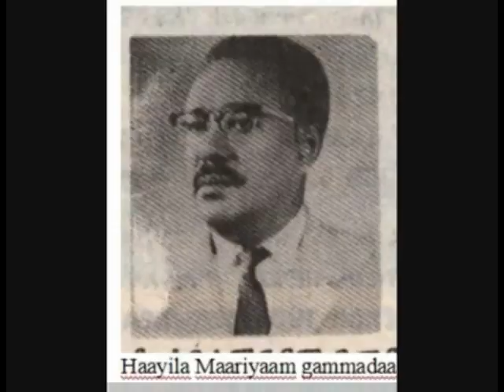Flashback of Oromian History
Dragabaa's shared video file.
The Oromo, who make up a significant portion of the population occupying the Horn of Africa of Ethiopian Empire constitute about 40
 million of the 80 million inhabitants of the Ethiopian,  were colonised during the last quarter of the nineteenth century by a black African
 nation - Abyssinia - with the help of the European colonial powers of the day.
During the same period, of course, the Somalis, Kenyans, Sudanese and others were colonised by European powers. The fact that the
 Oromo were colonised by black African nation makes their case quite special.

During the process of colonisation, between 1870 and 1900, the Oromo population was reduced from ten to five millions. This period coincides with the occupation of Oromo land by the Abyssinian emperors Yohannes and Menilek. After colonisation, these emperors and their successors continued to treat Oromo with utmost cruelty. Many were killed by the colonial army and settlers, others died of famine and epidemics of various diseases or were sold off as slaves. Those who remained on the land were reduced to the status of gabbar (a peasant from whom labour and produce is exacted and is a crude form of serfdom).

Haile Selassie consolidated Yohannes and Meniiek's gains and with the use of violence, obstructed the process of natural and historical development of the Oromo society - political, economic and social. In all spheres of life, discrimination, subjugation, repression and exploitation of all forms were applied. Everything possible was done to destroy Oromo identity - culture, language, custom, tradition, name and origin. In short Haile Selassie maintained the general policy of genocide against the Oromo.